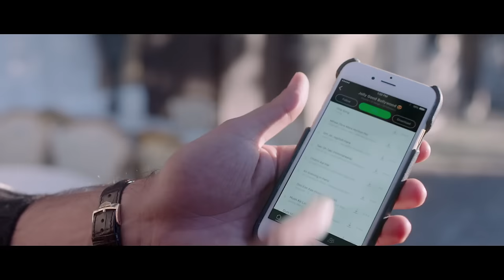An Evening In Paris | Ae Dil Hai Mushkil | Karan Johar | Ranbir Kapoor | Anushka | Deleted song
This is the deleted song from the hit film Ae Dil Hai Mushkil. Ranbir Kapoor and Anushka Sharma groove to the legendary classic Bollywood song through the streets of Paris.

Ae Dil Hai Mushkil is a story about unrequited love. The journey of three characters - Ayan (Ranbir Kapoor), Alizeh (Anushka Sharma) and Saba (Aishwarya Rai Bachchan).

Written and Directed by Karan Johar.

Song- An Evening In Paris
Album- An Evening In Paris
Produced and directed by - Shakti Samanta